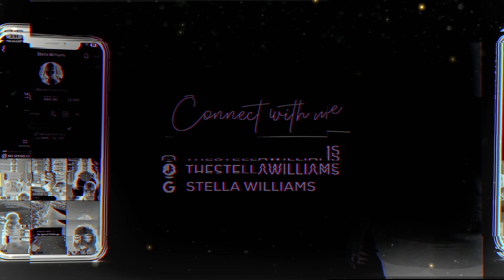How to Build a Beach Body FAST (*ONE STEP*)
Instagram & TikTok - @TheStellaWilliams

Red Suit TA3 (swim shapewear)

Swim Stores -
Lane Bryant Swim
Amazon Swim
Lane Bryant Biker Shorts
SKIMS Swim
Good American Swim
Torrid Swim
Swim Shapewear
Fashion To Figure
Target Swim
SPANX Swim

Are you a Content Creator? Do you enjoy finding new people to watch?
CurveHaul.com

MY MAILING ADDRESS:
Stella Williams
9914 Reisterstown RD
Ste 119

Chapters:
0:00 - Intro
1:07 - Yes, I Wear Bikinis
2:52 - Storytime
5:46 - Challenge Yourself
7:02 - Bikini Weight Loss Content
7:47 - Health does Not Equal CONFIDENCE
8:41 - Self Love
10:22 - How to be More Confident
15:08 - How to Face Judgement
17:24 - Swim to Try
18:34 - Outro